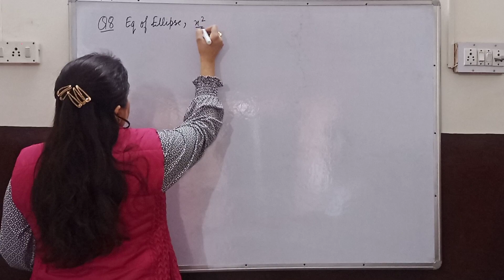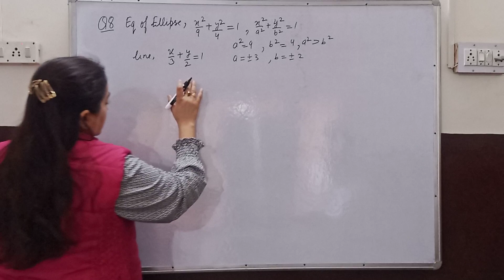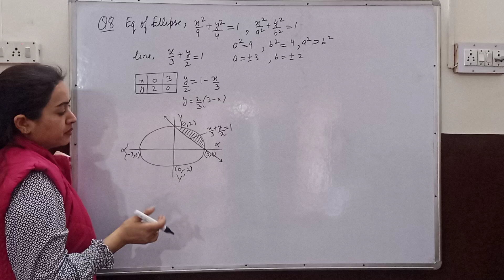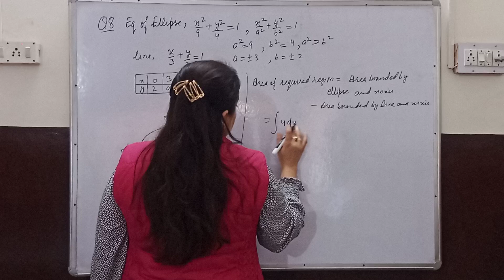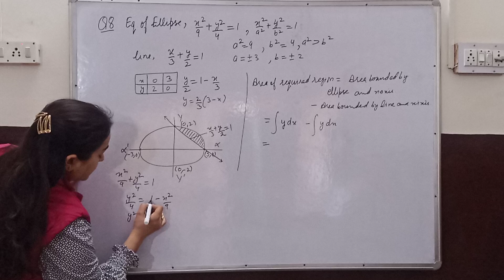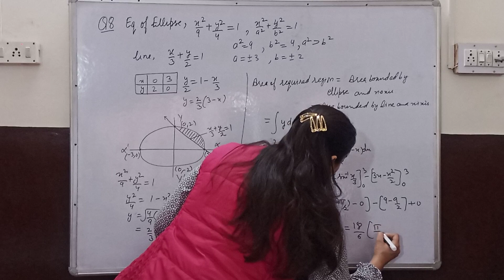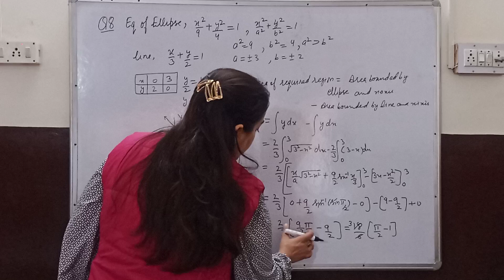Class 12 maths |chapter 8 Application Of Integrals| Miscellaneous Ex.Q8| NCERT| CBSE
Hello students in this video I explained about Ch 8 Application Of Integrals . Class 12 Maths.